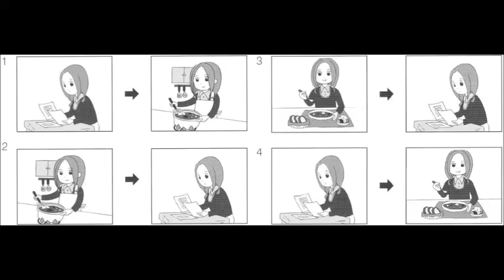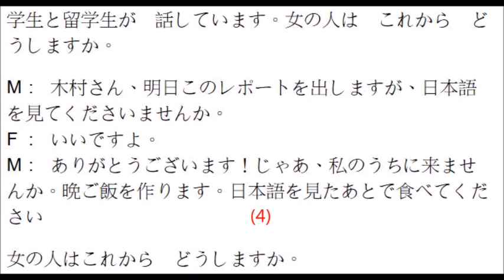JLPT N5 Listening 03